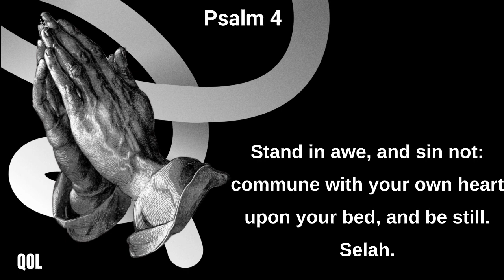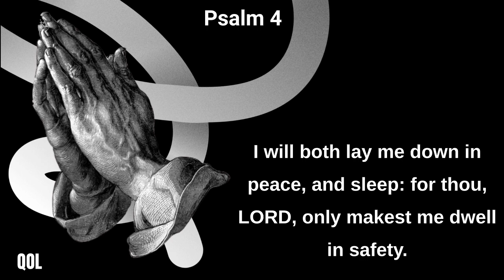Psalm 4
Hear me when I call, O God of my righteousness: thou hast enlarged me when I was in distress; have mercy upon me, and hear my prayer.
O ye sons of men, how long will ye turn my glory into shame? how long will ye love vanity, and seek after leasing? Selah.
But know that the LORD hath set apart him that is godly for himself: the LORD will hear when I call unto him.
Stand in awe, and sin not: commune with your own heart upon your bed, and be still. Selah.
Offer the sacrifices of righteousness, and put your trust in the LORD.
There be many that say, Who will shew us any good? LORD, lift thou up the light of thy countenance upon us.
Thou hast put gladness in my heart, more than in the time that their corn and their wine increased.